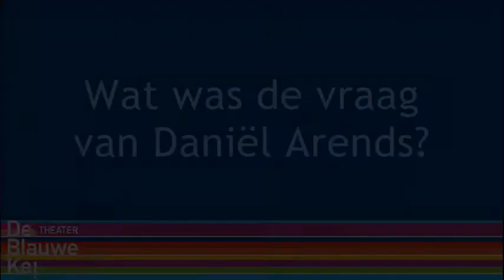Vraag maar raak - Sara Kroos - 24 november 2012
In dit filmpje het antwoord van Sara Kroos op de Vraag maar raak van Daniël Arends. Sara Kroos heeft een nieuwe vraag voor Leon van der Zanden op 26 november te gast in De Blauwe Kei. Houdt onze Facebook-pagina in de gaten voor het antwoord.